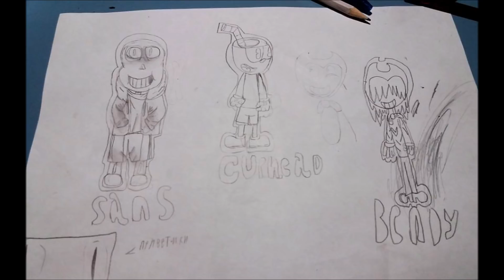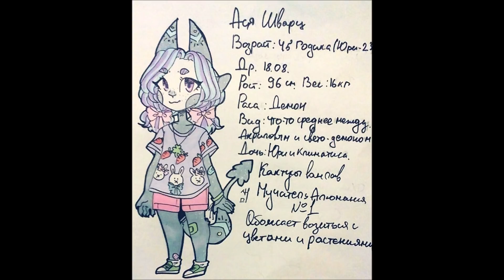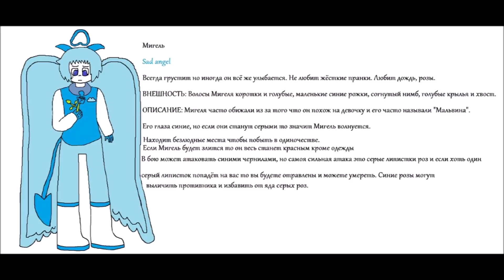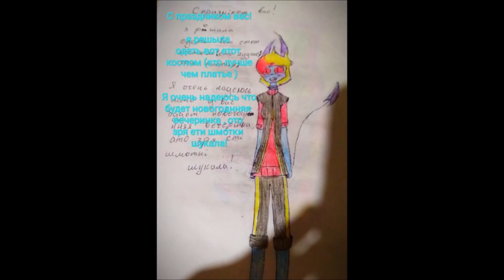РИСУНКИ от ЗРИТЕЛЕЙ Предновогодний выпуск 215 + КРИТИКА С НОВЫМ ГОДОМ ЮТУБ :3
РИСУНКИ ОТ НАШИХ ЗРИТЕЛЕЙ НА ТЕМУ ИГРЫ БЕНДИ И ЧЕРНИЛЬНАЯ МАШИНА Критика рисунков от Мистера Икс ,